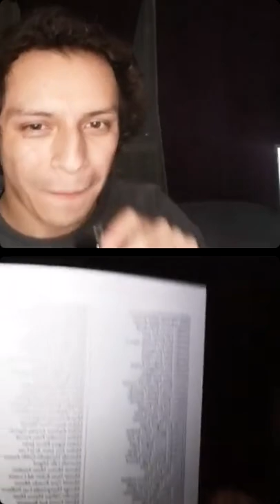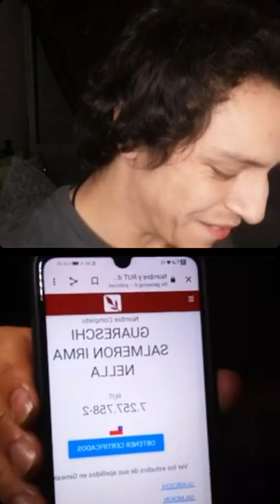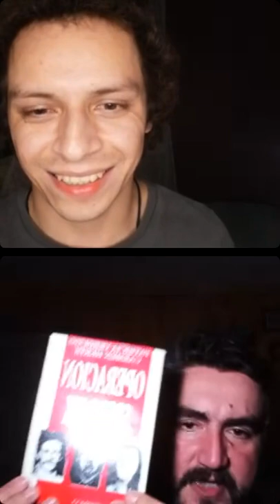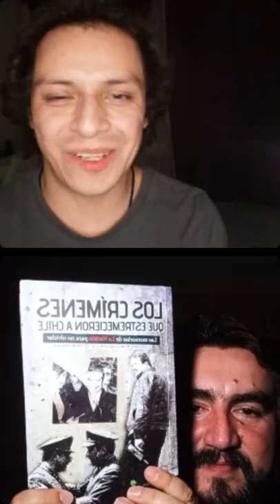Los Buenos Muchachos: El Crimen de Cecilia Magni y Raúl Pellegrin